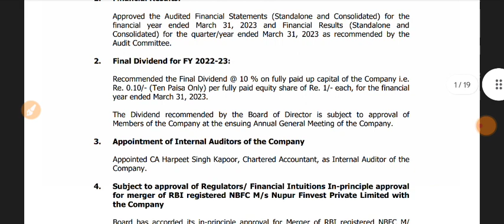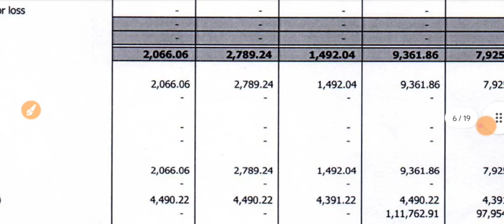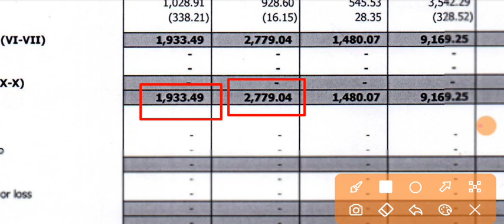Paisalo Digital Q4 Results 2023 🔴 Paisalo Digital Results 🔴 Paisalo Digital Share Latest News